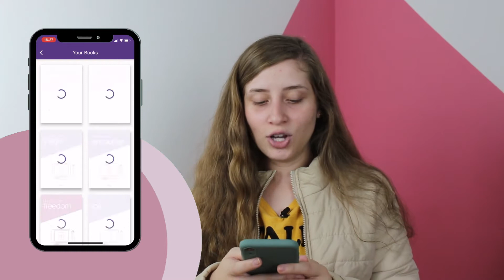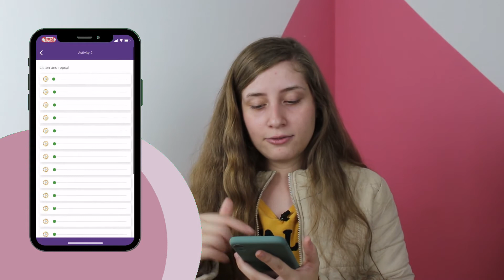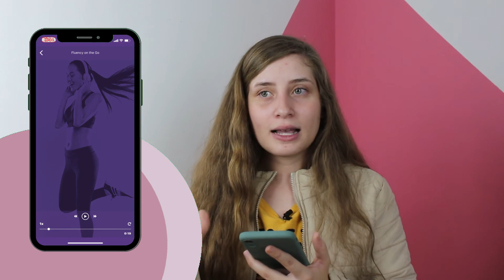Park Education Aplicativo // Como melhoro minha fluência no inglês usando o aplicativo da Park?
💖 Quer fazer aulas de inglês na Park Education? Vale me chamar aqui para te direcionar para um professor da sua região

E se eu te contasse que o meu material da escola de idiomas é um aplicativo? Pois é! Amo! No vídeo de hoje, vou compartilhar com vocês como funciona o aplicativo da Park Education e como o insiro na minha rotina de estudos. Ficou curioso, não é?

Antes de mais nada, preciso contextualizar para você um detalhe muito importante: as minhas aulas de inglês na Park Education são 100% focadas em conversação, por isso o aplicativo acaba me proporcionando uma experiência maior nesse quesito também: a prática da conversação.

Acredito que vocês ficam bem curiosos para saber como tudo funciona e nada melhor que um vídeo de Tour pelo aplicativo para facilitar a vida de vocês. Vamos lá!

Vídeo em capítulos 📱

00:00 Aplicativo da Park Education
00:33 My Classes
00:55 Meu livros de inglês
01:09 O Material acompanha a sua evolução no idioma
01:35 Como são os livros dentro do aplicativo da Park Education
02:28 Aprendendo novos vocabulários no aplicativo da Park
03:07 Listen And Repeat no aplicativo da Park
03:55 Answer the Question no aplicativo da Park
04:17 Atividade de listen and repeat com áudios
05:04 Workbook: Atividades para fazer e receber as correções
06:01 Atividade para melhorar a fluência em inglês
07:18 Como se preparar para o intercâmbio: aulas focadas em conversação
07:48 Como faço para fazer aulas na Park Education?

💡 Sobre meu curso da Park Education:

Park Communicate: Fluência definitiva de forma divertida e prazerosa, com o método Natural Learning.

"Conhecer um idioma é simples. Por isso, o objetivo é ir além: te transformar em uma pessoa capaz de falar, sentir, pensar e o melhor - ser você mesmo - em um segundo idioma."

- 100% comunicação oral
- Sem provas
- Material Digital
- Anywhere Learning

Aninha Carvalho, muito prazer! 😉

Fiz intercâmbio para Vancouver, no Canadá, e, desde então, não consigo mais pensar em outras coisa: viajar o mundo e melhorar o meu inglês.

Sim, estou aqui para transformar esse seu sonho em realidade!
Você vai conseguir! Pode contar comigo, viu?

💡 Sou Ambassador da EF e estou planejamento o meu próximo intercâmbio com eles. Está buscando por uma agência? Não sabe por onde começar? Sugiro que faça o seu orçamento de intercâmbio com eles também clicando

Precisa se conectar com a sua família no exterior? Viaje conectado com o chip de celular que indico clicando

Ganhe R$179 de desconto para usar em sua próxima estadia no Airbnb